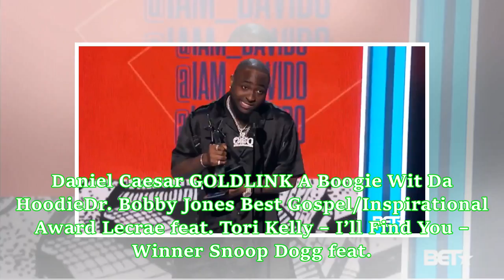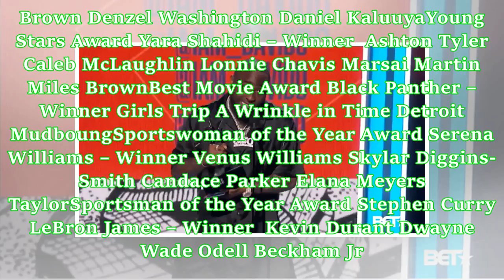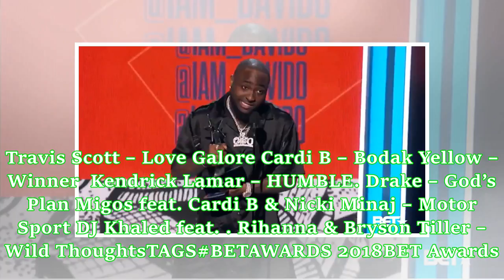BETAwards2018: Davido Wins Big, See Complete List Of Winners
The 2018 edition of the BET Awards is going down at Microsoft Theater, Los Angeles, hosted by actor Jamie Foxx. Popular American disc jockey and record producer DJ Khaled led the nominees list with six nods. So far singer SZA, Migos have won awards as ‘Best New Artist’ and ‘Best Group’ awards respectively. Nigerian music star Davido clinched the award for ‘Best International Act’ over competition like Cassper Nyovest, J Hus, Stormy etc. See list below more updates coming…Best Female R&B / Pop Ar...